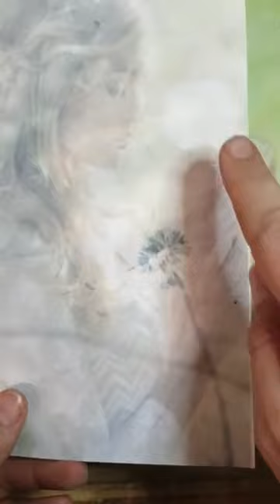Cours de dessin GRATUIT #4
*A propos d' Aurore Thomas alias Dawn Aurore
Alors que le dessin et la peinture berce toute son enfance, c'est finalement un évidence de se diriger vers un cursus scolaire artistiques.
Elle crée son entreprise en 2014 pour partager ses connaissances acquises lors de ses 7 années de formation.
Un Atelier de création, de formation et d'initiation.
Échange de techniques picturales et d'astuces découvertes après diverses expériences durant ces 20 dernières années de création personnelles.